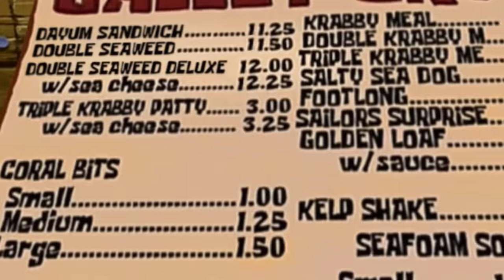Double Seaweed Deluxe Official music video (Ft. Reggie Couz) [Prod by: OfficialMaas] | Tutweezy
Edited By: MadLiveFX.com
Song Produced by IG: @OfficialMaas
Directed by: YourBoyLloyd
Character design: AlixAmbrose

Amazon Music

About Tutweezy:
comedy skits, cartoons, music, roasts, parodies, and more!